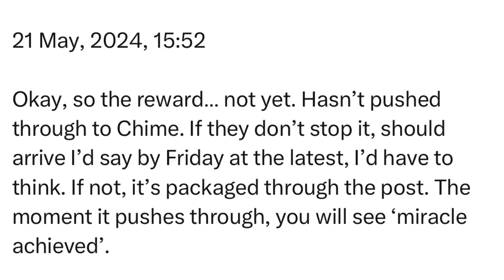Tuesday | 21 May, 2024 | 15:52